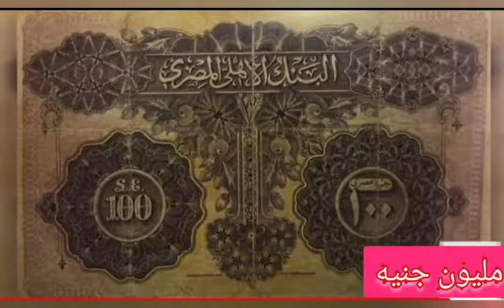The price of 100 pounds, the second edition